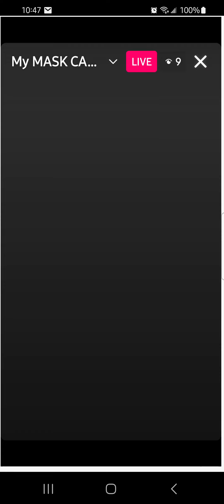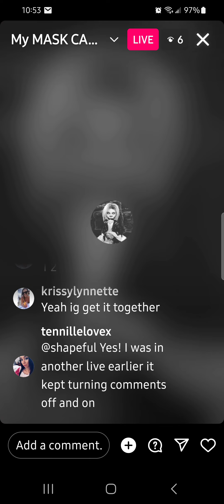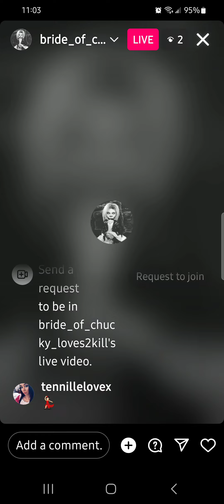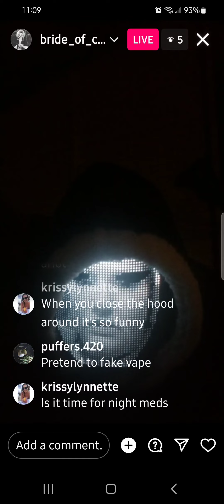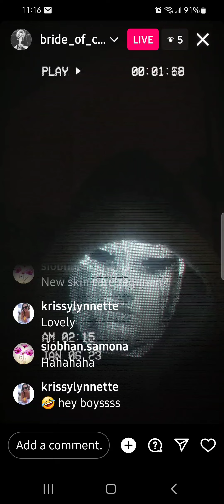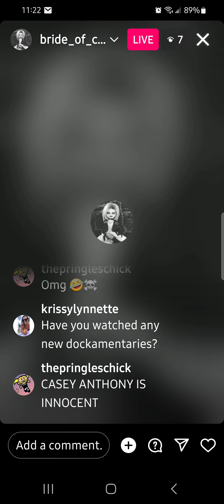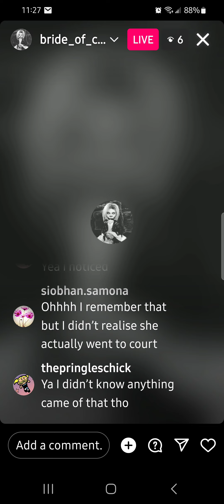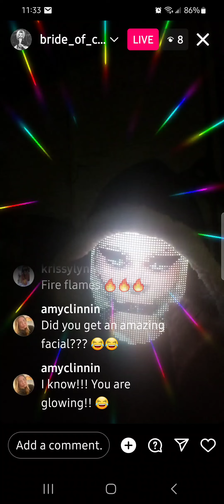1.6.23 part 1 Bride of Chucky got her new mask. imitates crystalann mannerisms and quotes